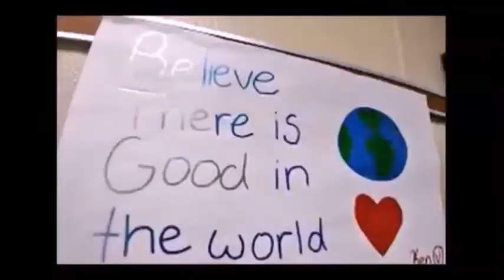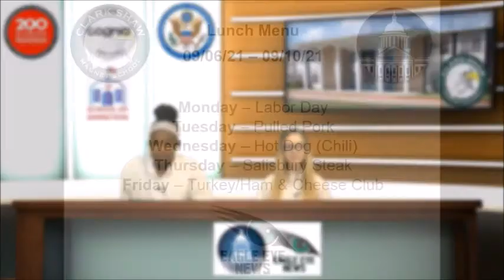Eagle Eye News 09/07/21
Clark-Shaw's Eagle Eye News for Tuesday, September 7, 2021